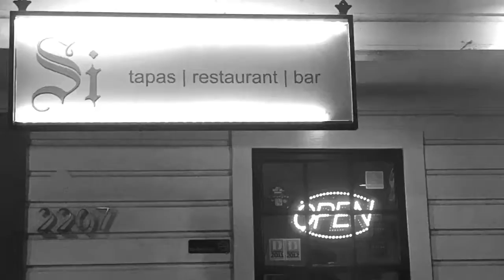Date Night in Dallas | Restaurant | Si Tapas